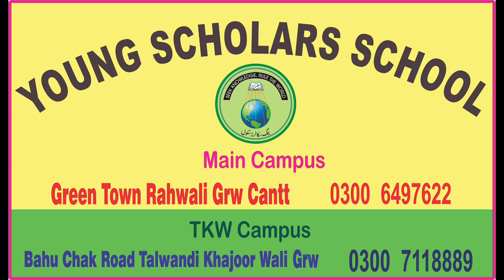Fruits Day & Cleanliness Day | 18-May-2024 | Pre- Primary Section | Young Scholars School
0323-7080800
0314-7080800